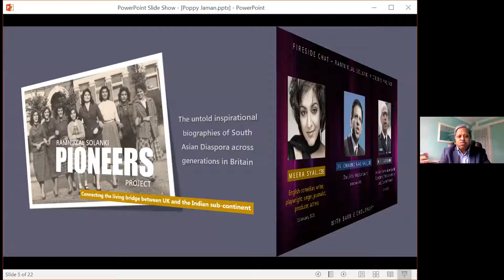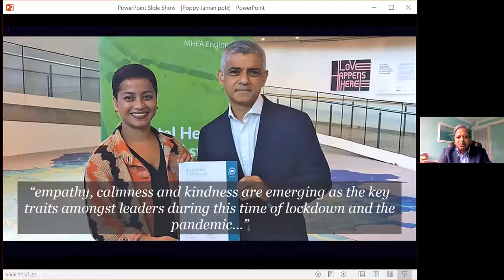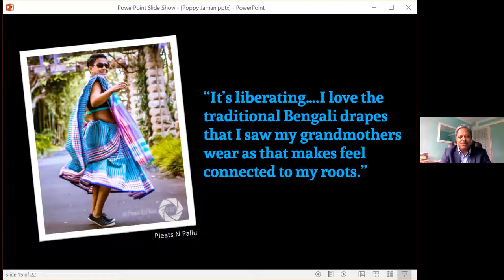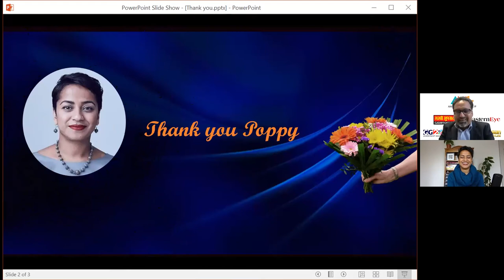Poppy Jaman interview